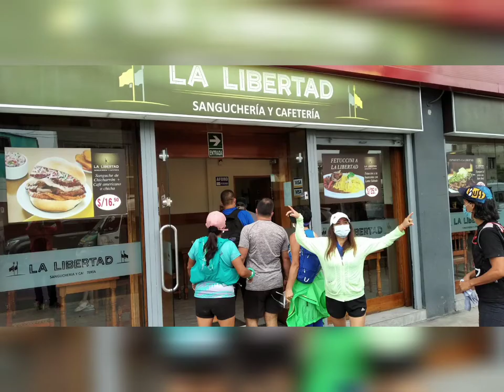cumpleaños LuisPeraldo 🥳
Morro chorrillos 10k